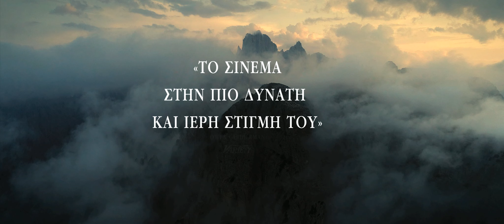Α Hidden Life / Μία Κρυφή Ζωή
Ο Φραντς Γιεγκερστέτερ (Όγκαστ Ντιλ), ένας Αυστριακός αντιρρησίας συνείδησης, αρνείται να αγωνιστεί για τους Ναζί κατά τον Β’ Παγκόσμιο Πόλεμο και εκτελείται από αυτούς το 1943. Μπαίνοντας στο σπίτι του Γιεγκερστέτερ στην ύπαιθρο της Αυστρίας, η ταινία ακολουθεί τον αγωνιστικό βίο του Φραντς και της συζύγου του, Φάνι (Βάλερι Πάχνερ). Με αφετηρία τα πραγματικά γράμματα που αντάλλασσαν κατά τον πόλεμο, η ταινία απεικονίζει πώς το ζευγάρι ήρθε σε σύγκρουση με τα μέλη της κλειστής κοινωνίας τους, την εκκλησία, την κυβέρνηση, ακόμη και τους φίλους τους — και πώς όλα αυτά τους οδήγησαν σε μια τραγική επιλογή. Η επιστροφή του πολυβραβευμένου σκηνοθέτη Τέρενς Μάλικ σε μία απίστευτης ομορφιάς δραματική ταινία και με τον Μπρούνο Γκαντς σε μία από τις τελευταίες του εμφανίσεις στην μεγάλη οθόνη.

Σκηνοθεσία: Τέρενς Μάλικ
Ηθοποιοί: Όγκαστ Ντιλ, Βάλερι Πάχνερ, Ματίας Σένερτς, Μπρούνο Γκαντς, Μαρία Σιμόν, Μάικλ Νίκβιστ, Τομπίας Μορέτι, Ούλριχ Μάτες, Γιούργκεν Πρόχνοφ